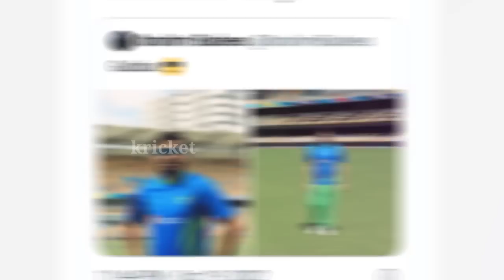India Captain's Rohit Lookalike in Pakistan Team Gets viral Ahead of IND vs PAK T20 World Cup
Query Sloved :
ind vs pak t20 world cup 2022
ind vs pak t20 world cup 2022 status
ind vs pak t20 world cup 2022 playing 11
ind vs pak t20 world cup 2022 highlights
ind vs pak t20 world cup 2022 status 23 october
ind vs pak t20 world cup 2022 weather report
ind vs pak t20 world cup 2022 news
ind vs pak t20 world cup 2022 highlights odia
ind vs pak t20 world cup 2022 kitne baje shuru hoga
ind vs pak t20 world cup 2022 reaction
ind vs pak t20 world cup 2022 live
rohit sharma 264 highlights vs srilanka
rohit sharma dinesh karthik
rohit sharma angry
rohit sharma 264
rohit sharma shoulder injury
rohit sharma angry on rishabhpant